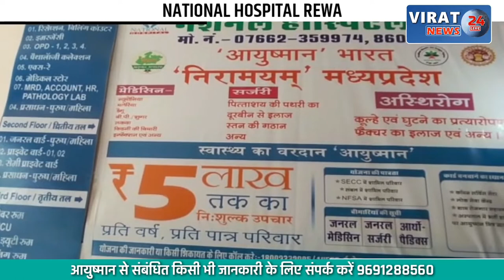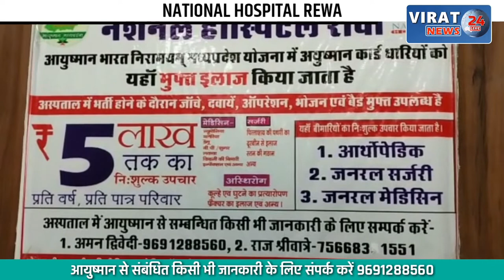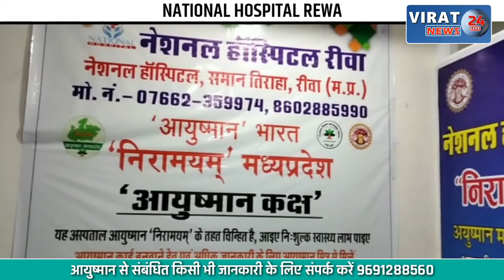NH-44 पर दुपहिया ने बुजर्ग को मारी टक्कर: एक्सीडेंट कर फरार हुआ अज्ञात !